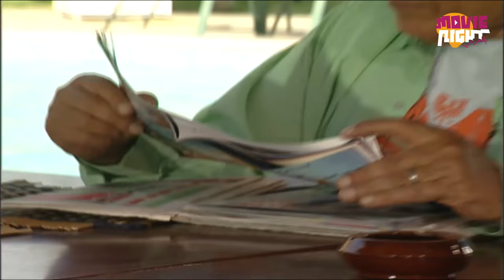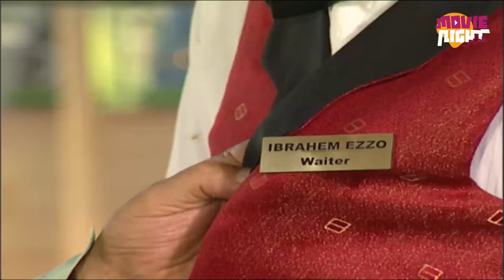Yehia El Fakharany | مسلسل صاحب البهجة بطولة يحيى الفخراني | رمضان 2024 | الحلقة 24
Yehia El Fakharany | مسلسل يحيى الفخراني | رمضان 2024

يحيي الفخراني مع المخرج مجدي أبو عميرة